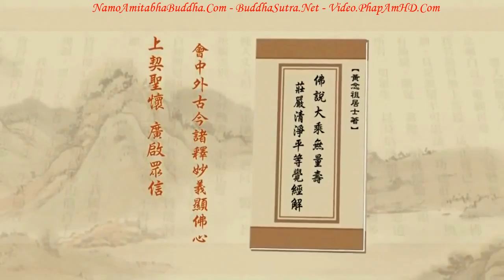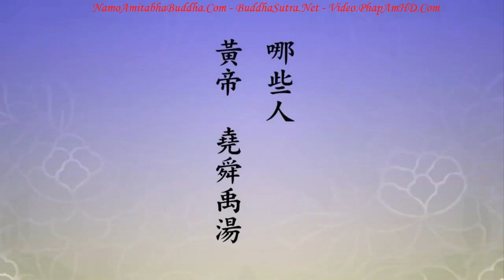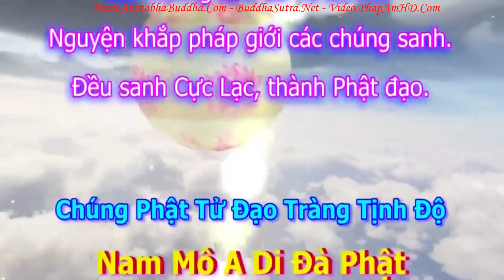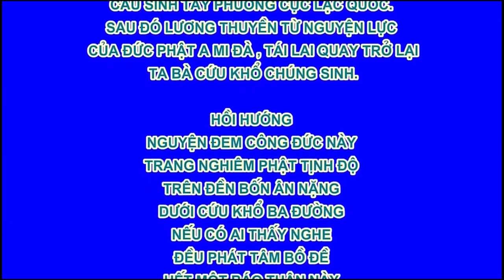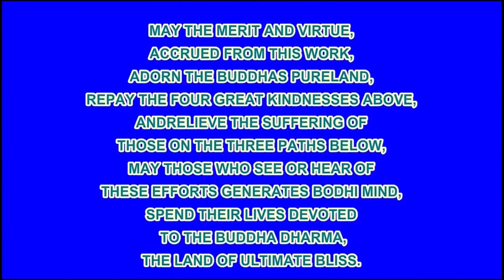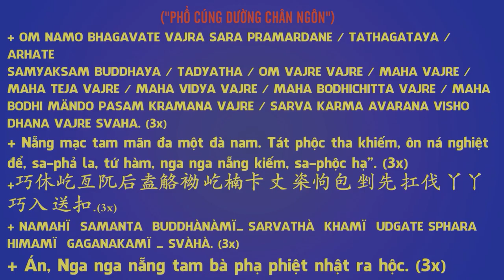TẬP 133 Bệnh Do Đâu Mà Có Tịnh Độ Đại Kinh Giải Diễn Nghĩa R